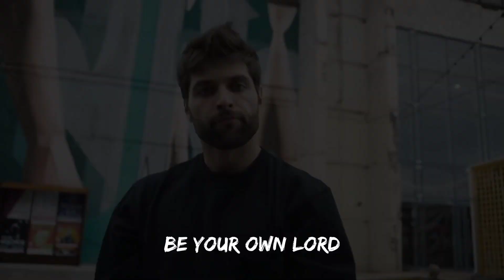28 February 2021